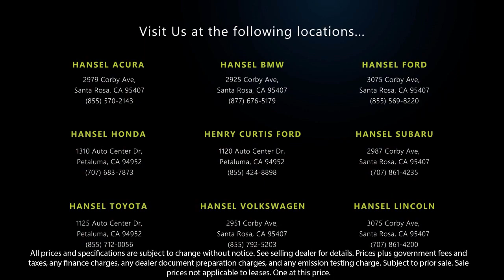2014 GMC Terrain SLE-1 Sport Utility Santa Rosa Rohnert Park Petaluma Sebastopol Windsor Cotati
2014 GMC Terrain SLE-1 Sport Utility Stock Number: FU21892A Vin:2GKALMEKXE6309958.

Hansel Ford
3075 Corby Avenue